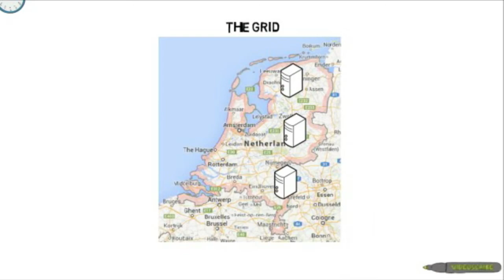Silvia Delgado Olabarriaga: ook voor wetenschappers moeten tools simpel zijn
Silvia Delgado Olabarriaga is 'leader of e-Bioscience research line' bij het AMC in Amsterdam. Opgegroeid in Brazilië was het daar veel minder bijzonder dan hier dat ze de informatica in ging. Computers en medische wetenschap interesseerden haar al vanaf jongs. En ze ging zich specialiseren in het maken van 3D-modellen in kleur van zwart wit foto's. 3D visualiseert de werkelijkheid vanzelfsprekend veel beter dan zwart wit foto's, maar het maken van de modellen en het uitrekenen van de beelden vergt zware rekencapaciteit. Daar helpt 'the grid' bij. Aan elkaar gekoppelde computers kunnen in een week wat een enkele computer 600 dagen kost.

Maar om 'big data' op het netvlies van specialisten te krijgen is meer nodig dan alleen rekencapaciteit. Ook is gebruiksgemak cruciaal. Iedereen is op zijn computer of mobiele telefoon gewend in twee klikken op zijn bestemming te zijn. Het bedienen van werkcomputers moet vergelijkbaar eenvoudig zijn. Onder meer daar werkt Silvia Delgado Olabarriaga aan.